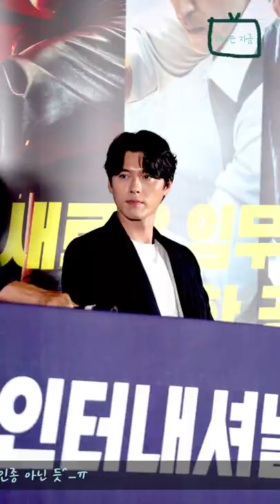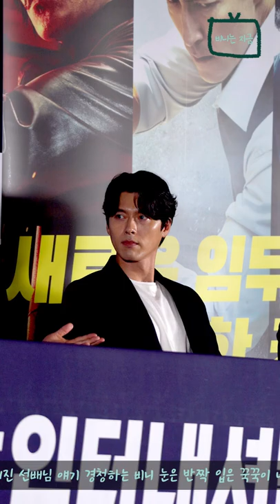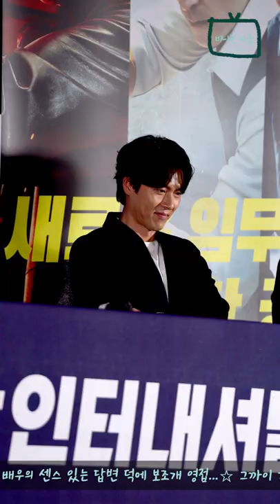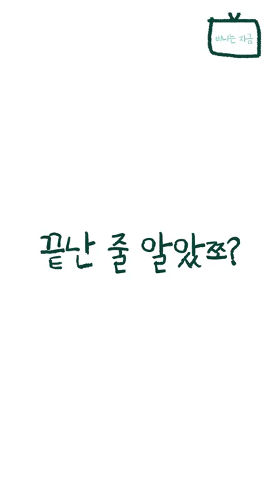비니는 지금 #6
오랜만에 돌아온 비니는 지금❣
이거 본 더순이들은 영화 '공조2: 인터내셔날' 925번씩 보기 약속👌🏻